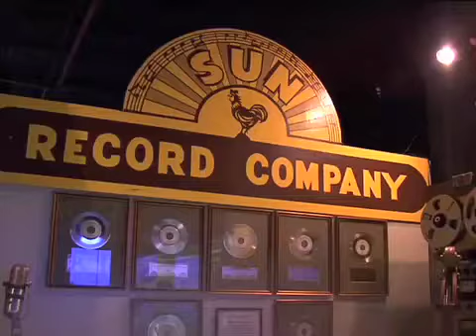SamPhillips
The Father of Rock and Roll Sam Phillips will be honored in his hometown all this week.  Phillips changed not only music as we know but helped to open up the way social barriers were crossed in this country.  Phillips youngest son Jerry and others who know him talk about the man was just as concerned about giving back as he was giving the gift of music.